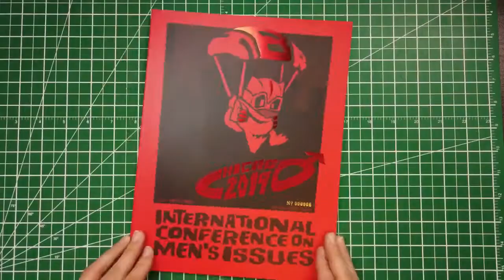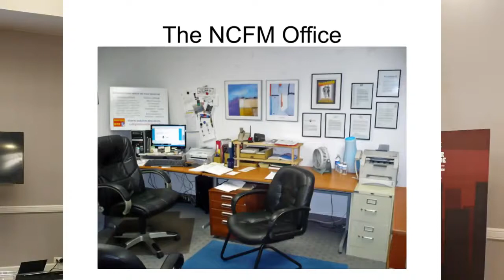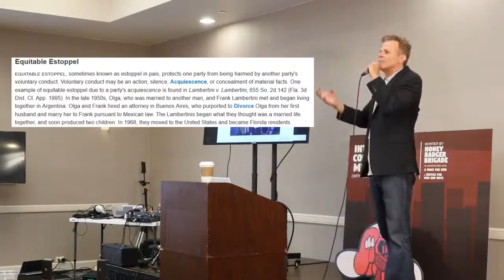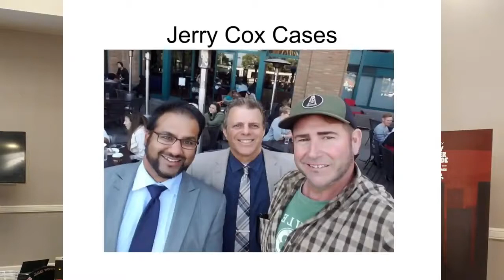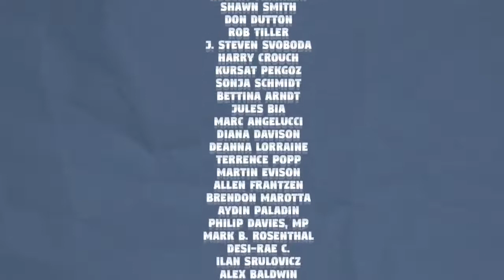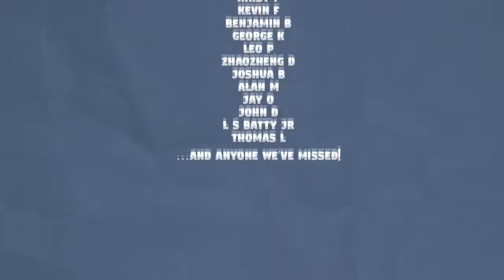Marc Angelluci: Sue the Bastards ICMI19, Chicago